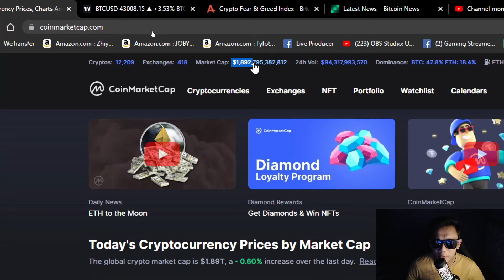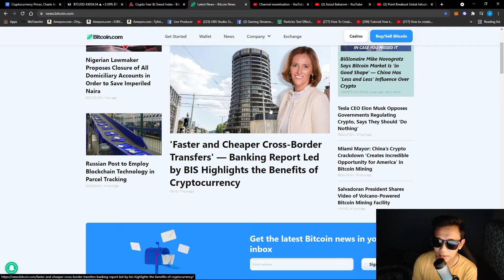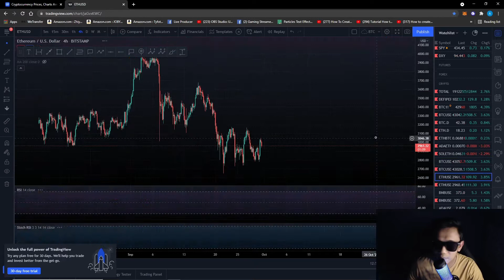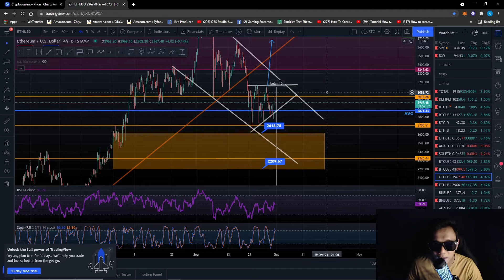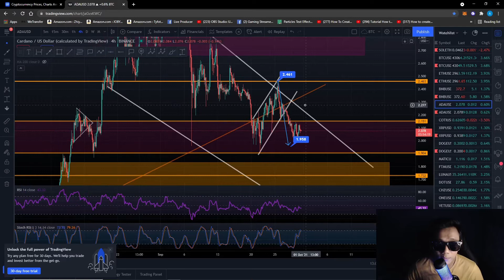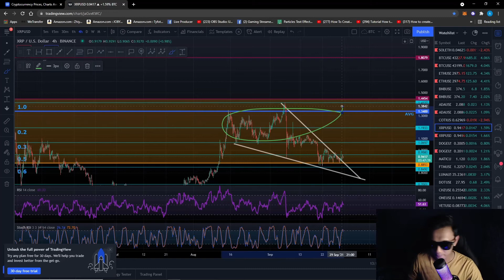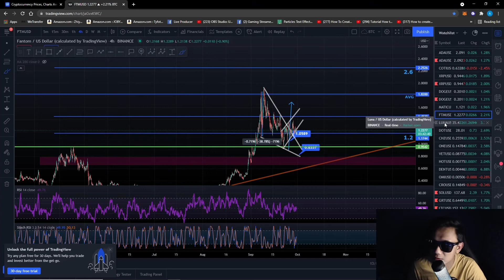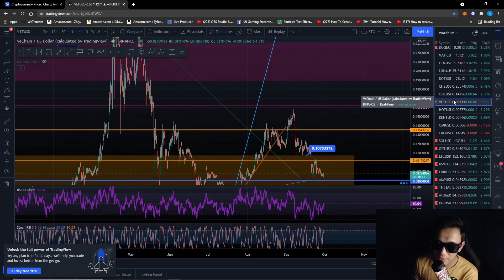FEAR dalam market Menjadi-jadi..ANDA ? LIHAT INI ..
diamond hand

You're invited!

LUNO
1. Sign up with my invite link
2. Deposit and buy MYR 250 in BTC (Luno exchange not included)
3. We both get MYR 25.00 free BTC